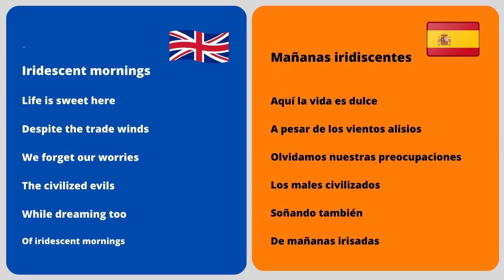Matins irisés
La vie est douce ici
Malgré les alizés
On oublie les soucis
Les maux civilisés
Tout en rêvant aussi
De matins irisés

Iridescent mornings

Life is sweet here
Despite the trade winds
We forget our worries
The civilized evils
While dreaming too
Of iridescent mornings

Mañanas iridiscentes

Aquí la vida es dulce
A pesar de los vientos alisios
Olvidamos nuestras preocupaciones
Los males civilizados
Soñando también
Con mañanas irisadas